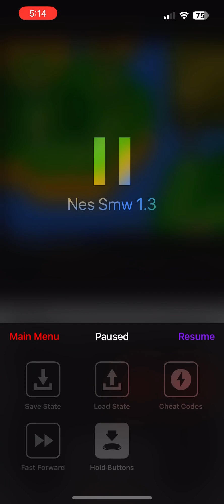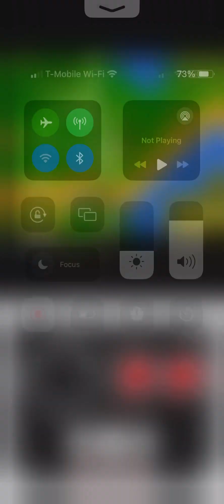NES Super Mario World PT1